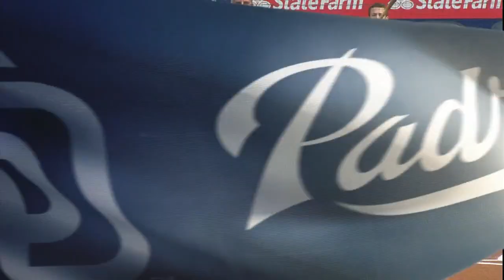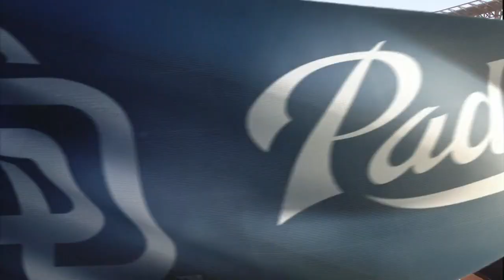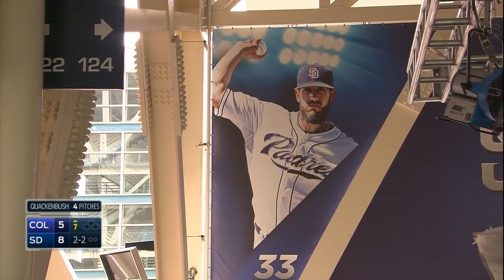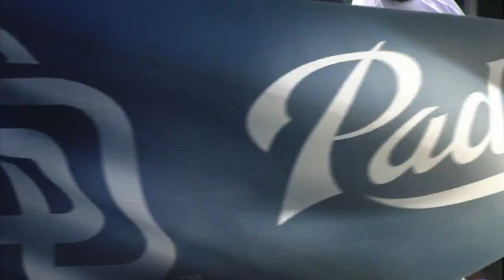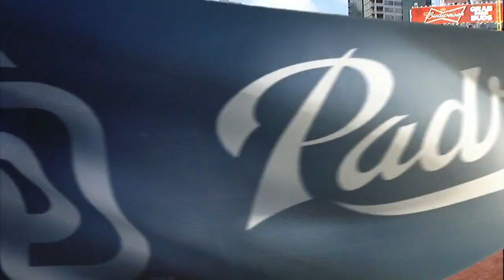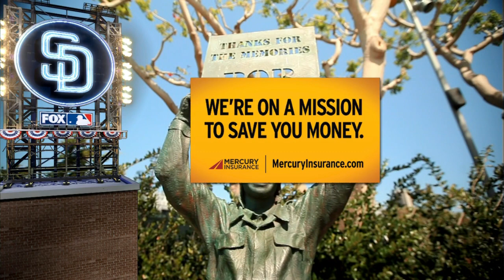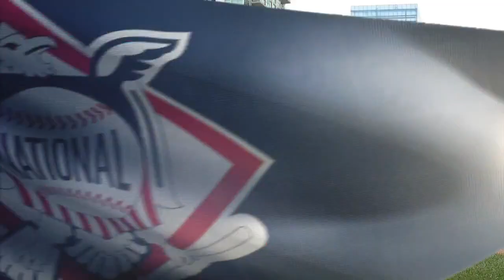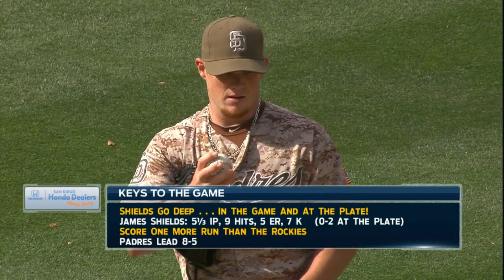COL AT SDN - May 03, 2015